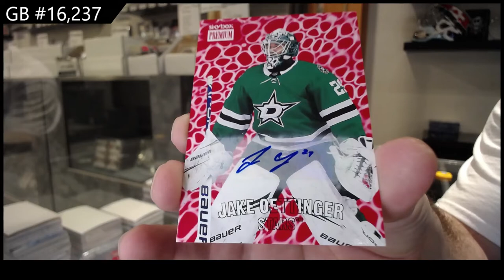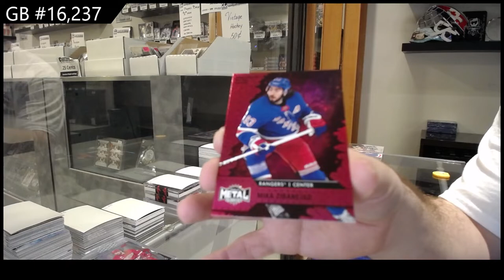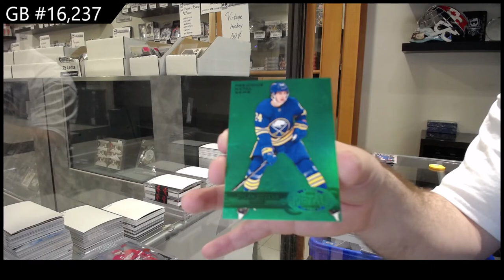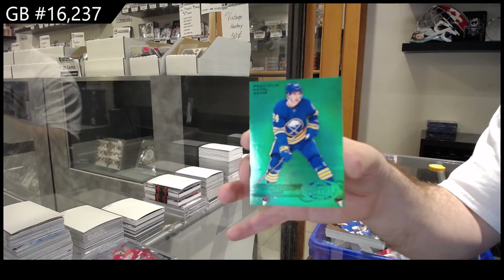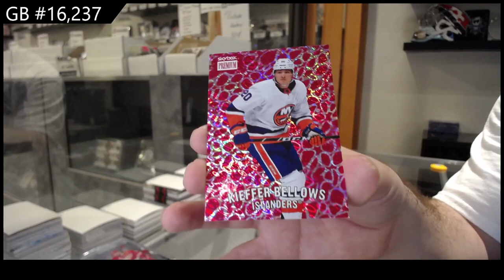20-21 Upper Deck Metal Universe Hockey 2 Box Break - C&C GB #16,237